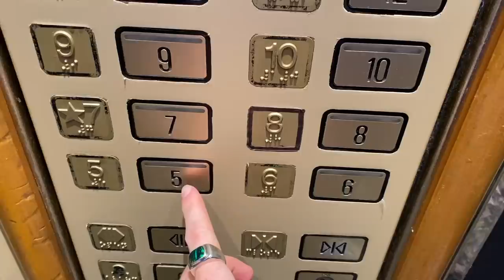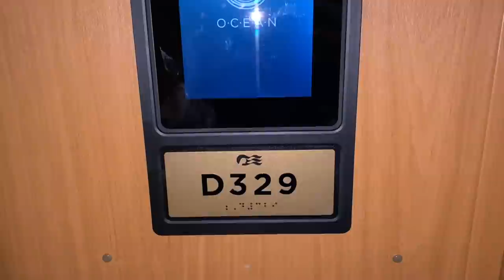HEADING HOME! Crown Princess Transfer and Deck 9 Mini Suite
It's June 2021 and finally time to disembark Pacific Explorer, but it's not that easy! I'm heading to the Crown Princess in order to be ferried to Manila. I bring you along on the transfer and show you round my mini suite.

My views and opinions do not reflect those of my employer.

00:00 Intro
02:20 Tender Transfer
04:05 Mini Suite
05:25 Sunset